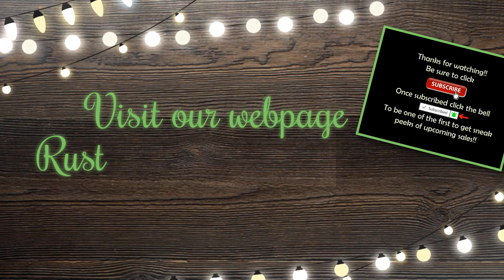'Tis the season...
Nov 27-28